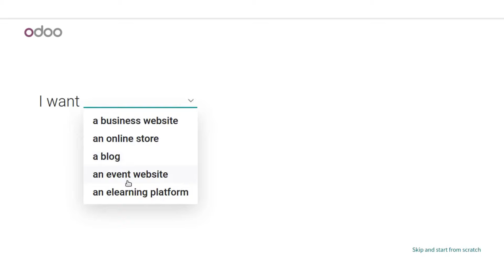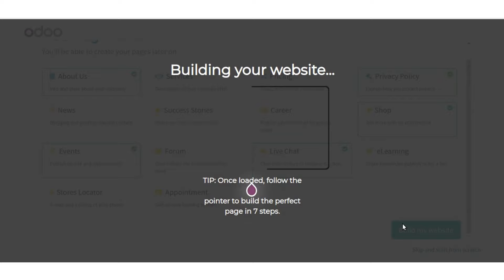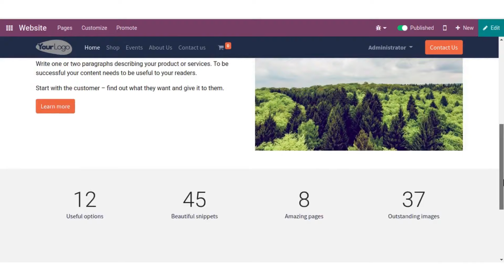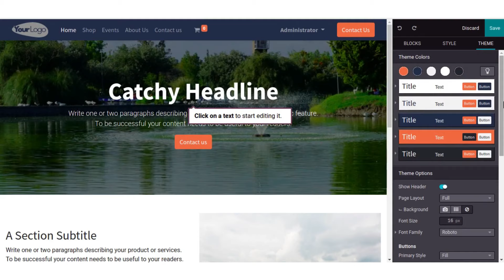Odoo 15 Website Configurator || Open Source Website Builder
Design and create beautiful website for your business easily using brand new odoo 15 website configurator. Say us your about your business, we will create it for you. Open source website builder. Create free websites using odoo 15. Features of odoo15, new website configurator.